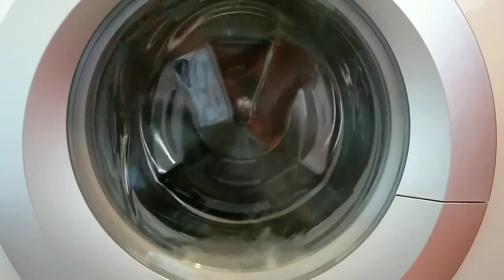Gorenje inverter motor going bad. 3rd in 6 months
gorenje...